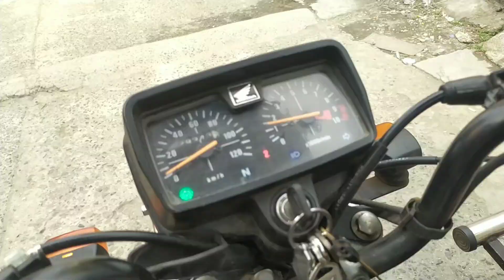PatjoeTV | DAYO🏀 | Mike Swift Baka naman? |Ft Pulong kendi,Bagong sikat StaAna Taguig| yo Mike Swift